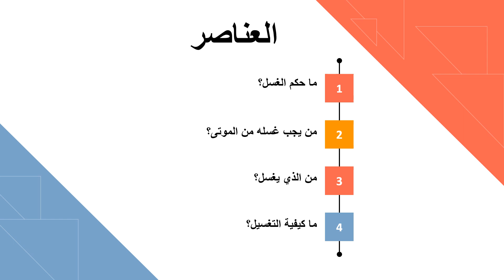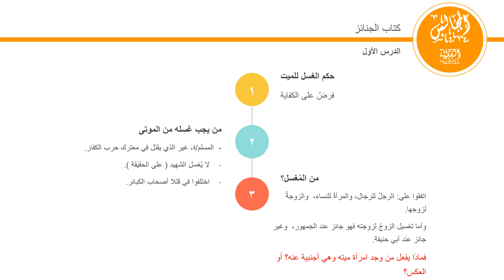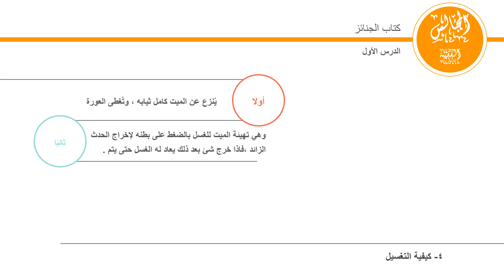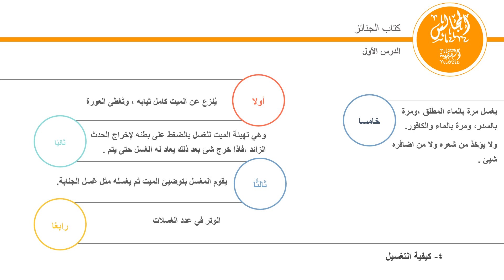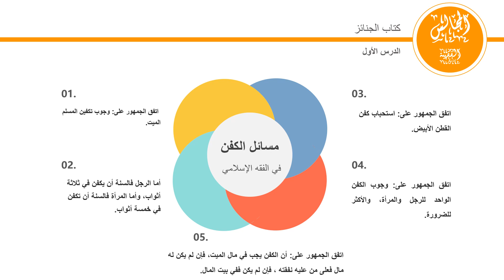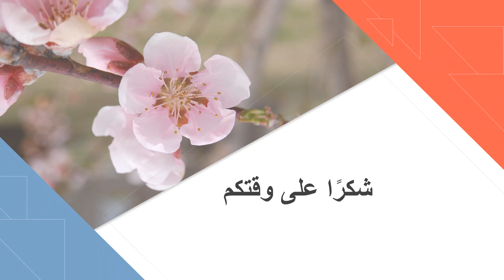المجالس الفقهية |الجائز |تغسيل الموتى | 31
العلم نور وطلبه فريضة  على المسلم , فهلم الى: معرفة " عقيدة " وفهم " فقه " و استبصار " تفسير " وغيرها  تكن من الفائزين.